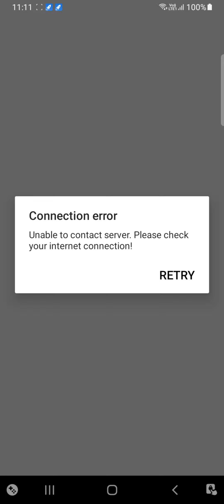What's Really Happening to Roblox??!!